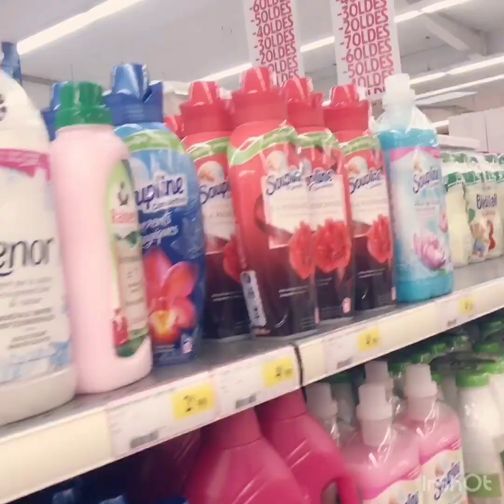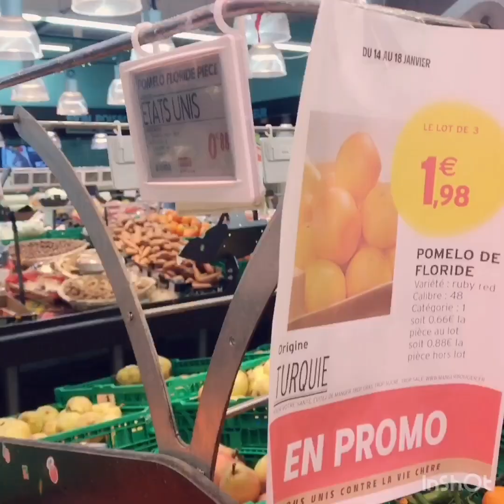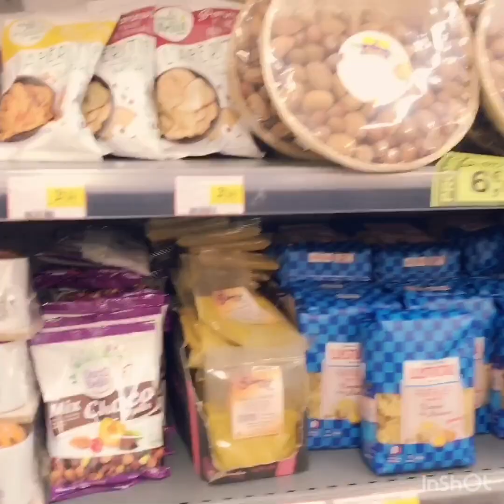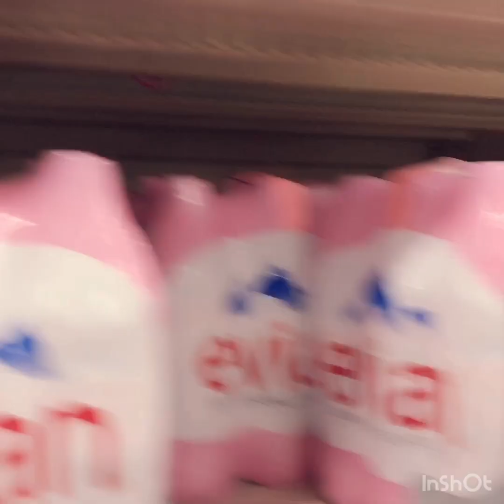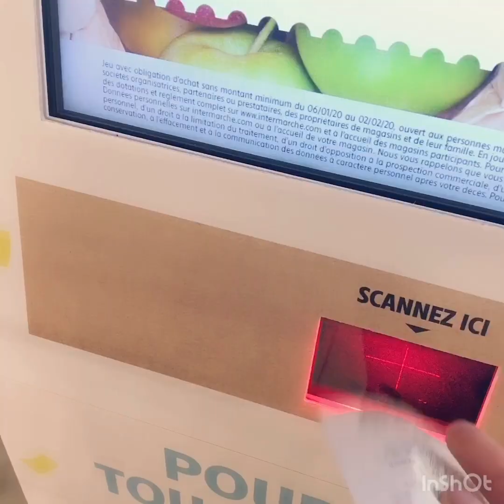Cuộc sống ở Pháp,đi siêu thị Intermarché trúng độc đắc,Gerardo channel